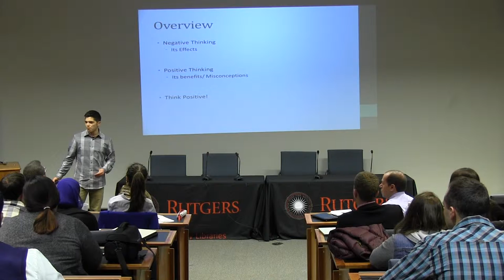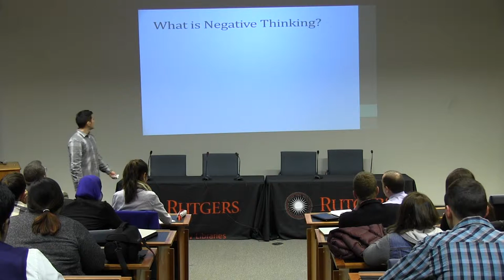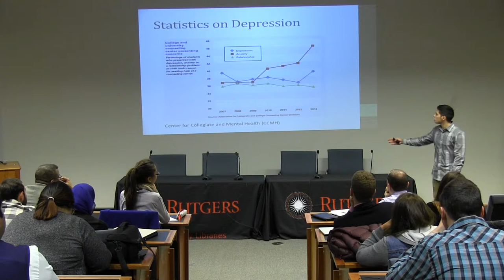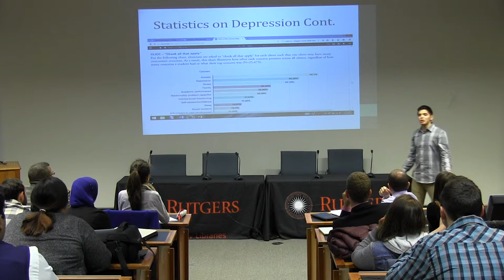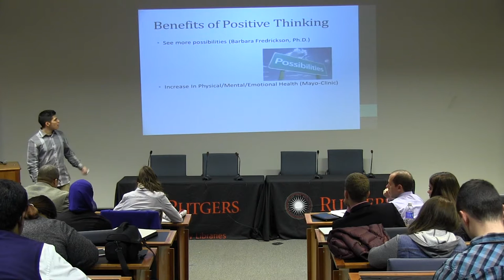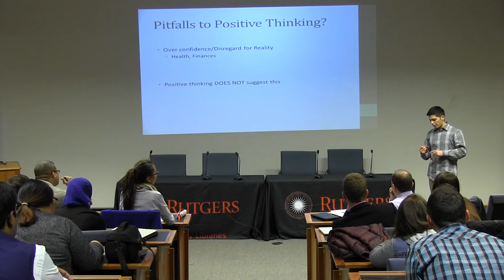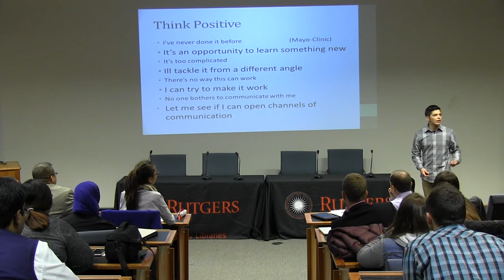2015 Public Speaking Contest - Emilio Fiallos